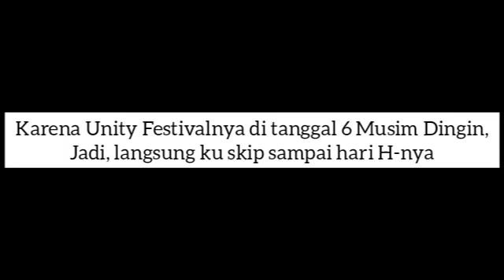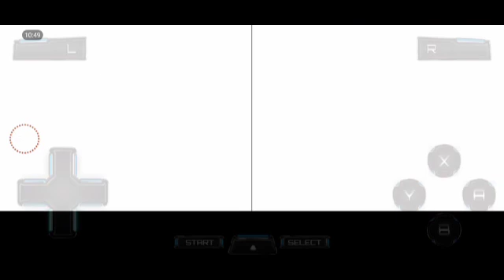Ungkap Jati Diri ke Publik - Rune Factory 3 - Part 11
Hello guys, I'm still continuing this one game, which is where I'm still revealing myself to the last candidate and finally to the public. After that, it will reveal itself to Kuruna that it's half human and half monster. Feels heartbroken yeah, it's become a trust to suddenly become a traitor, but he does what's best for him (sorry I'm not very good with words lol). Only flowers can open his heart.

Rune Factory 3 (NDS) - Part 11